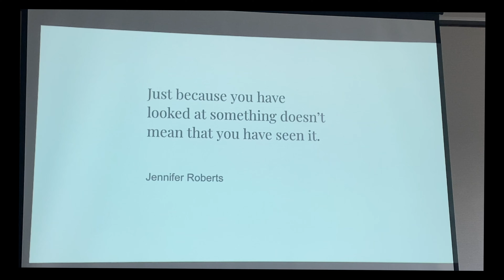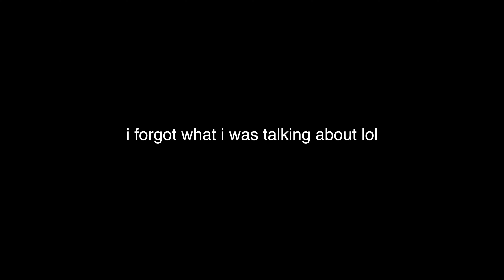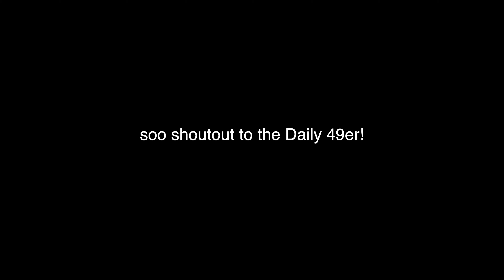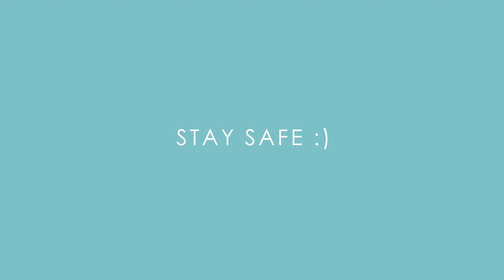I WENT TO LOS ANGELES BY MYSELF PT.1 | JENNIFER AGUILAR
WHAT IS UP YALL...LONG TIME NO SEE!!
In this video, I took yall with me to a journalism conference that lasted 3 days. This conference was 2 hours away from home, which not gonna lie had me on my feels and on facetime with my parents lol
The original video that contained all 3 days was like an hour ...soo i decided to cut it up into 3 parts..this being the first part. so after this is done, don't forget to watch part 2 and 3.

i hope you enjoy this video and please stay safe!
~m u s i c ~

age:19
subs:305
view count: 40,193

time stamps:
0:00-0:20 ~S U N R I S E ~
0:20-1:01 MEANWHILE IN LA
1:01-1:30 LONG BEACH